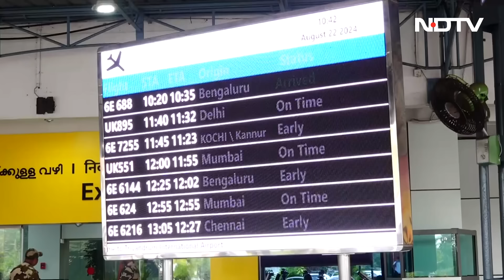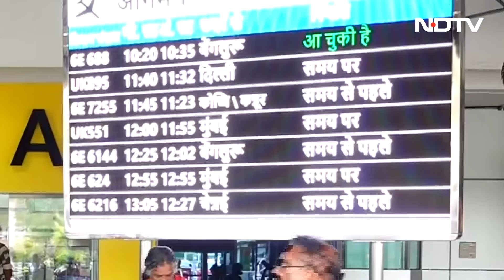Air India Bomb Threat: एअर इंडिया की फ्लाइट को बम से उड़ाने की धमकी | Thiruvananthapuram Airport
Air India Bomb Threat: मुंबई (Mumbai) से आए ‘एअर इंडिया' के एक विमान में बम की धमकी वाला संदेश मिलने के बाद बृहस्पतिवार को सुबह तिरुवनंतपुरम अंतरराष्ट्रीय हवाई अड्डे को ‘हाई अलर्ट' पर रखा गया और विमान की गहन सुरक्षा जांच के बाद ही आपात स्थिति को हटाया गया. हवाई अड्डा सूत्रों के अनुसार, आपात स्थिति को अपराह्न करीब 12 बजकर 10 मिनट पर हटाया गया लेकिन उन्होंने इस बात की पुष्टि नहीं की कि यह धमकी झूठी थी या नहीं.